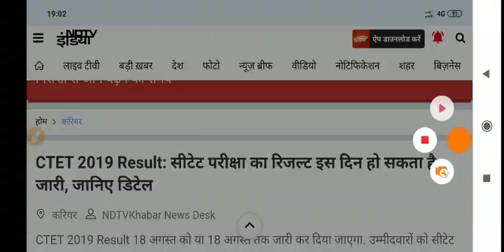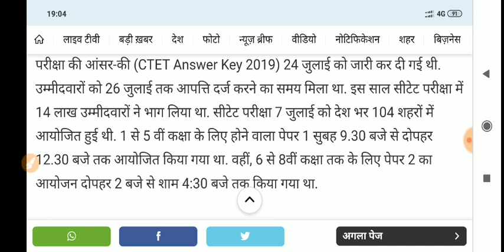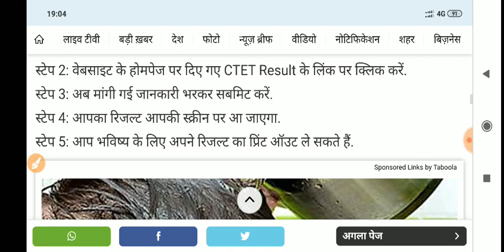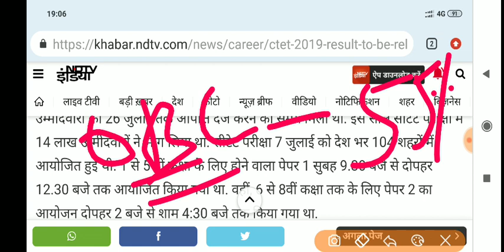CTET 2019 पास होने के नियमों में बड़ा बदलाव // CTET Pass marking rule Change big news